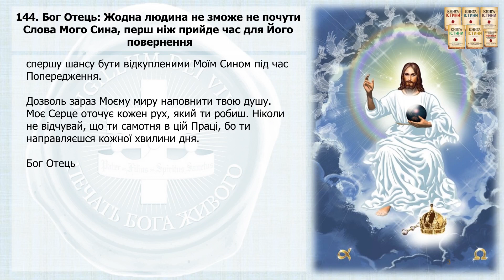Послання 144. Бог Отець: Жодна людина не зможе не почути Слова Мого Сина, перш ніж... (озвучено)